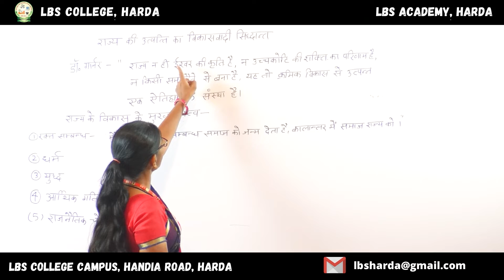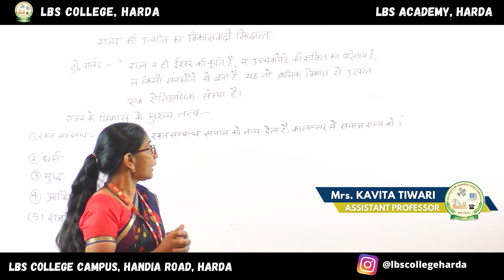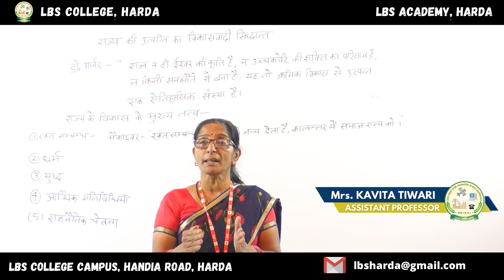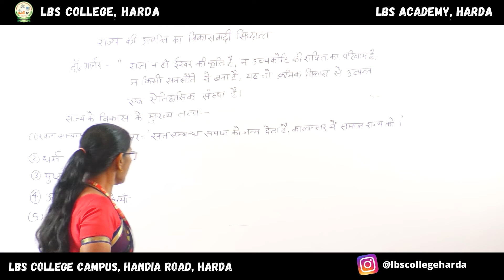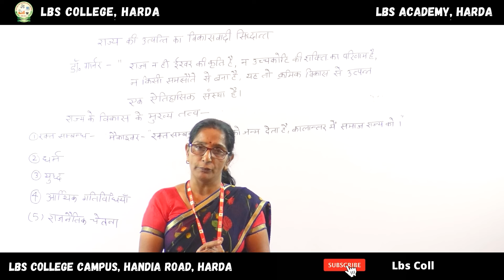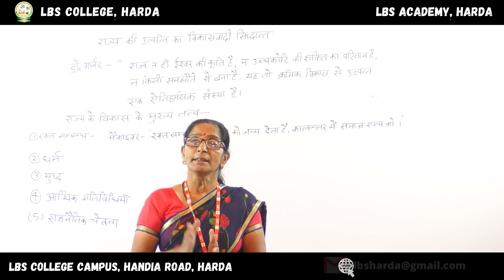BA I Year - Evolutionary Theory of the origin of State - Mrs Kavita Tiwari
Department of Arts - Political Science